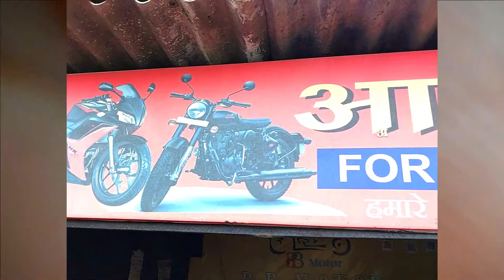मात्र 35,000 में बाइक 6 महीने की गार्नटी के साथ | सबसे सस्ता sports बाइक शोरूम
🔥Business/collaboration:-

🏠SHOWROOM ADDRESS; R,B MOTORS/RANCHI JHARKHAND Ali vlogs ranchi
Address--Rajendar Chowk
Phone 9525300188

🔴My Gadgets:-

Ali vlogs ranchi (यूट्यूब चैनल) एक ऐसा मंच है जहां हम पुरानी कारों, बाइक, स्मार्टफोन या आदि के बारे में जानकारी प्रदान करते हैं।
 हम यहां किसी डीलर या विक्रेता सौदों का प्रचार नहीं करते हैं।  हम केवल जानकारी प्रदान करते हैं।  मेरे चैनल के वीडियो में दिखाए गए किसी भी सौदे (उत्पाद) को खरीदने से पहले सावधान रहें। Ali vlogs ranchi किसी भी धोखाधड़ी सौदों, किसी भी दस्तावेज़ की प्रामाणिकता के लिए कोई ज़िम्मेदारी नहीं लेता है।

Thanxx For Watching.